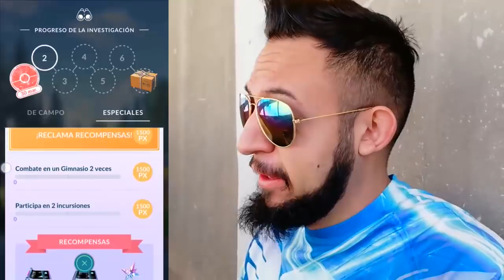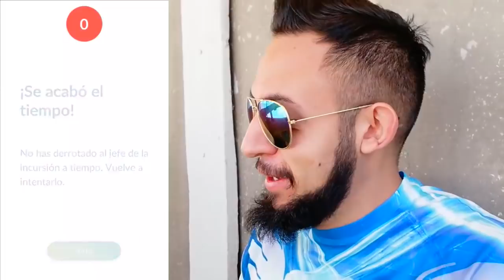Completa MISIÓN De 2 y 10 INCURSIONES Con 1 SOLO PASE En POKÉMON GO - TRUCO [Ch3vi]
Completa la Misión de hacer 2 y 10 INCURSIONES Con 1 SOLO PASE gratis o pase FREE en Pokémon GO para avanzar en las misiones para capturar a MEW! En POKEMON GO

Como conseguir pokemonedas gratis:

Código de invitación con el cual recibiras .30 Dolares: HG08892
- Despues de la G es un Cero no un O

Atraparlos a todos! Yo soy Ch3vi Pokemon GO yeah baby